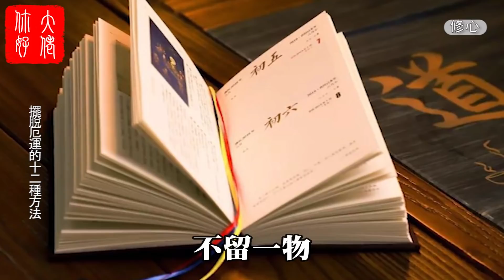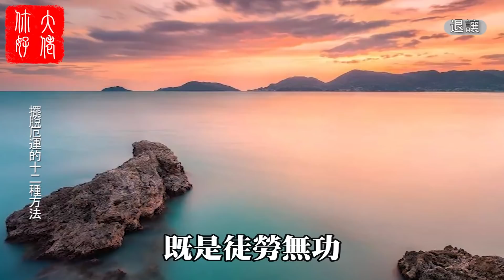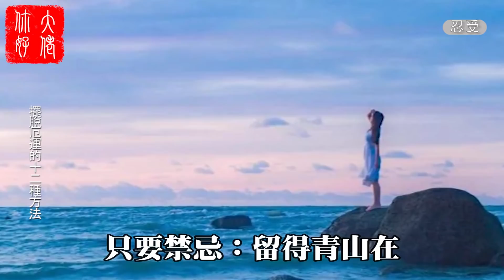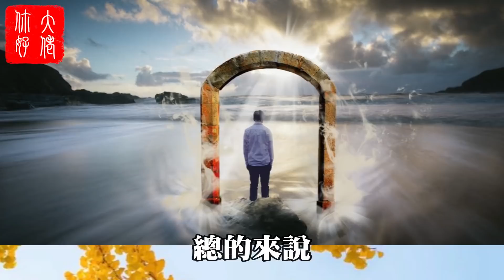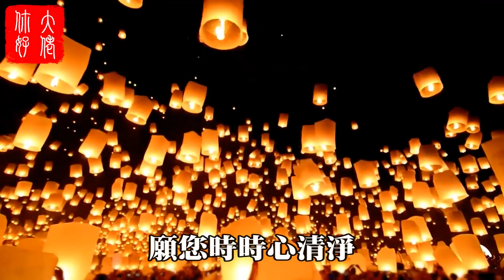一位老師傅告訴我：想要擺脫霉運，這12種不花錢就能改運的方法，最有效！你不妨也試試#大佬你好啊